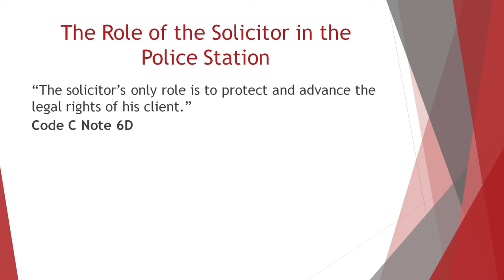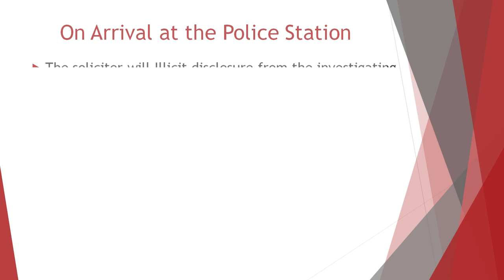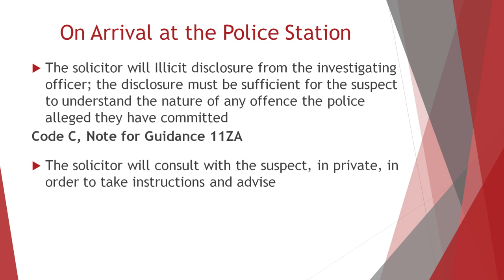SQE2 Video Library Preview – Criminal Litigation – Police Interview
Length of the full lecture: 27:03 minutes